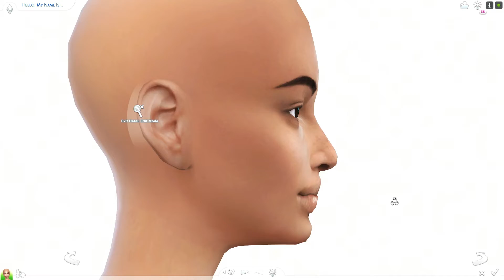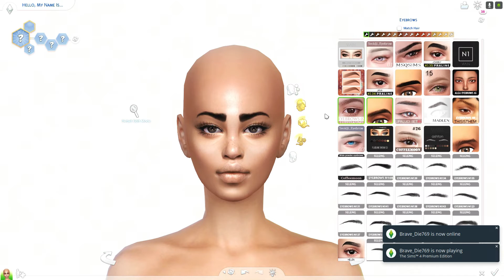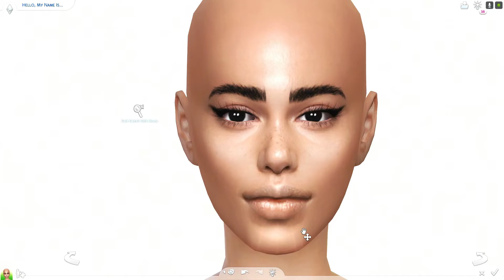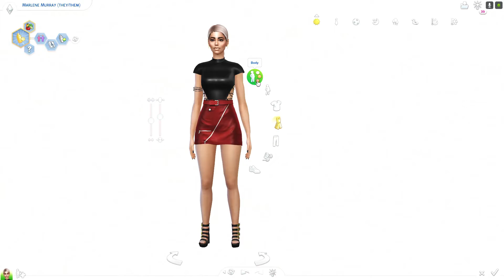Marlene Murray (One Outfit Sims) - Sims 4 CAS + CC Folder & Sim Download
~ MUSIC ~